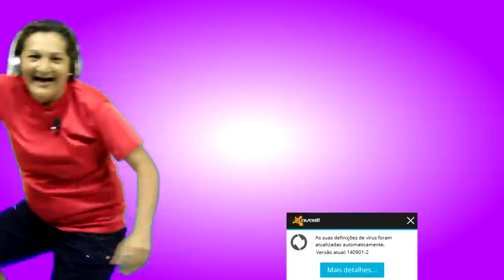ZUZU CANTA: I WANT TO BREAK FREE